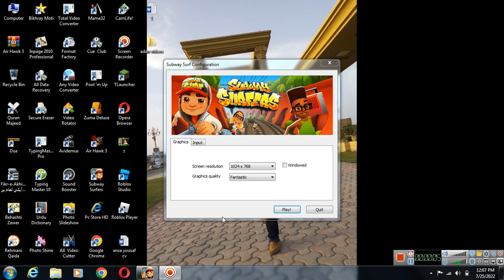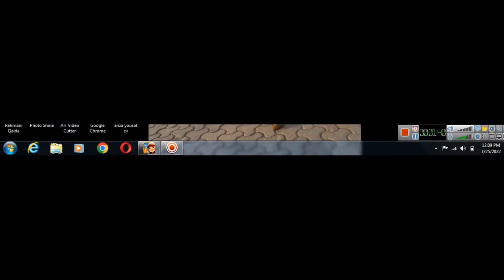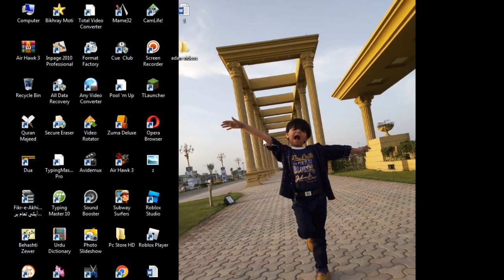I am going to be playing subway surfers